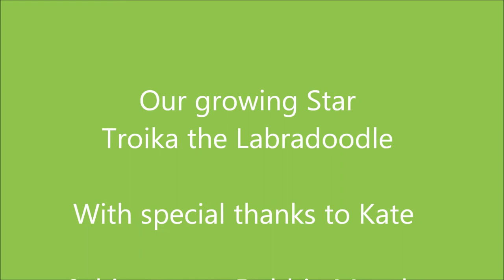Troika the Labradoodle Agility Playing in Mud!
Labradoodle having Mud fun!